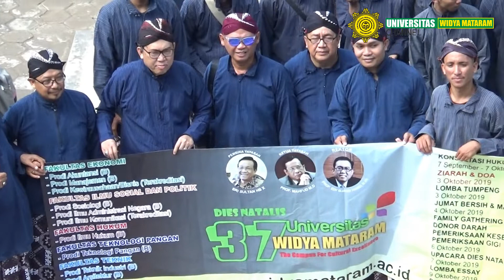Kunjungan UWM Ziarah & Doa ke Makam Raja Mataram Imogiri (Dies Natalis 37)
Dokumentasi Kegiatan Dies Natalis ke-37 Universitas Widya Mataram (UWM) pada Kamis (03/10/2019). Rektor dan segenap civitas akademika Universitas Widya Mataram melaksanakan kunjungan Ziarah & Doa ke Makam raja-raja Mataram yang berlokasi di Imogiri Bantul. Terutama berziarah dan berdoa kepada pendiri Kampus UWM tercinta (Alm.) Sri Sultan Hamengkubuwono IX. Mahasiswa Baru UWM Tahun Akademik 2019/2020 juga mengikuti kegiatan ini.